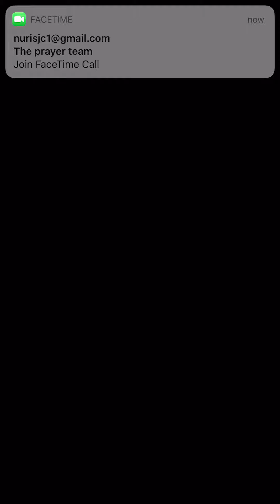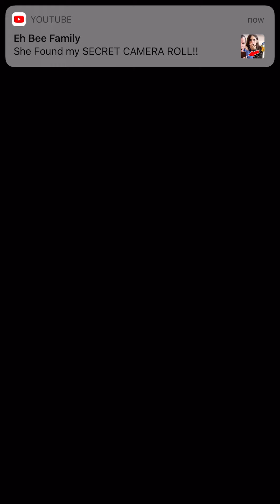Let’s play Echoid part one